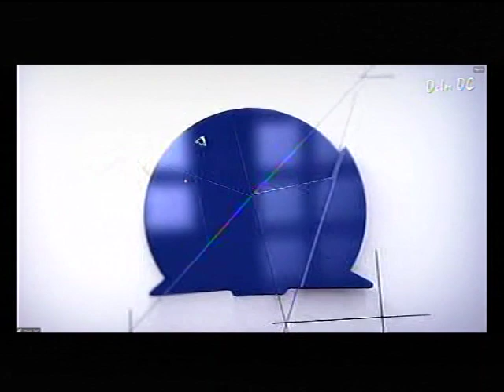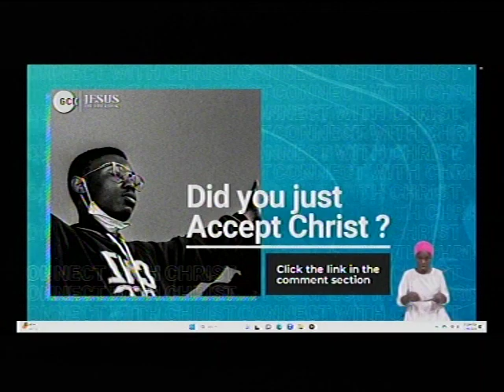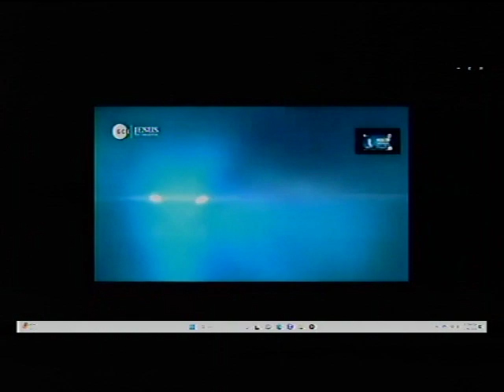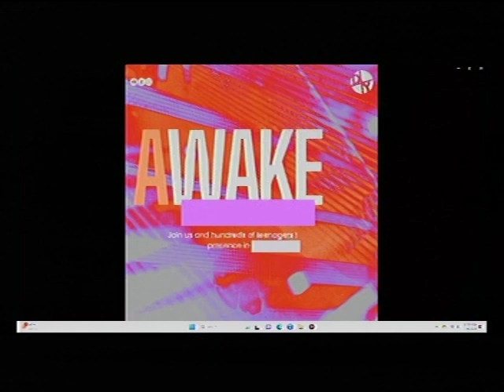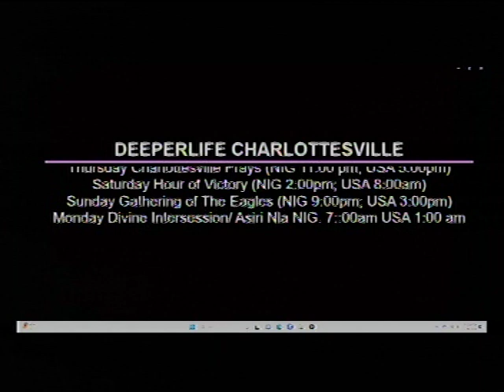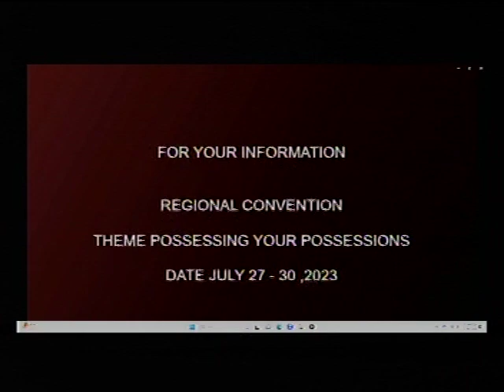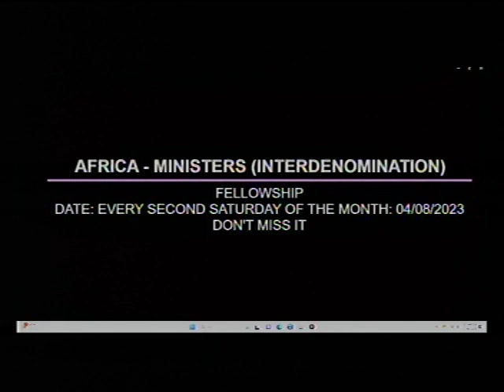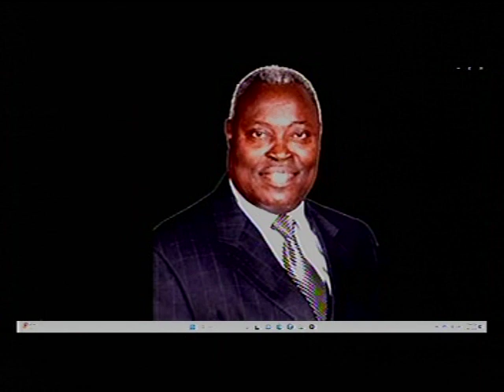DEEPER LIFE BIBLE CHURCH CHARLOTTESVILLE LIVE STREAM